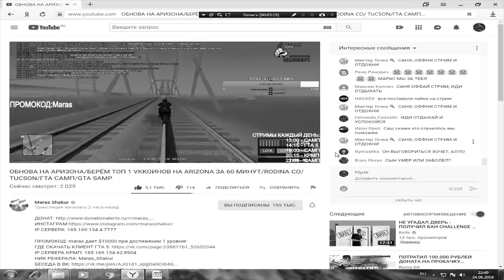ПЬЯНЫЙ МАРАС ШАКУР ПЛАЧЕТ на СТРИМЕ! ХАЙП Maras Shakur из GTA SAMP